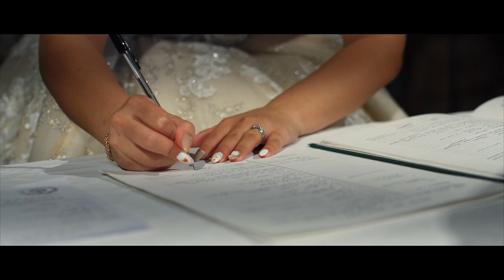Teaser de mariage - Claudia et Krzysztof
Babylon Square Production , vous accompagne pour tous les merveilleux moments de votre vie !

Merci de regarder la vidéo en HD !